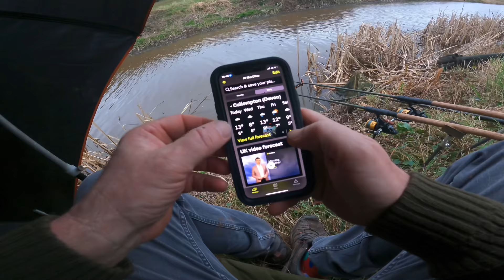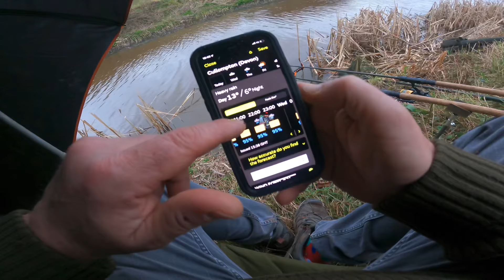Short session on Tiverton Canal